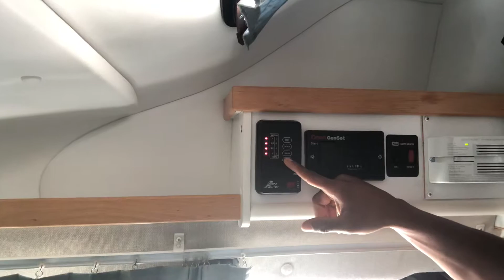Fantastic Fan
71 Degrees and the Fantastic Fan is Fantastic